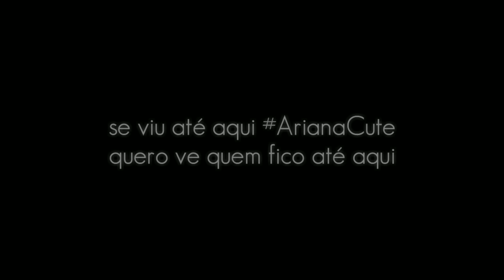7 Rings💜😈 | Block Strike highlights#124 | Descrição -Gustavofani FPS- feat. José FPS, Loli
0:00 Intro
0:46 Highlights

Deixa likee po;-:
Quê fazer parceria? Chama no zap : 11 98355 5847

Grupo do clã (meu clã) se quiser entra, chama lá pra fazer teste

in-game configuration⚙️

-Hud: 5 dedos / 5 Fingers

-Sensitivity In Awp:
8Y
6X
Aceleração: 24 / Acceleration 24
Objetivo / objective: 100
Controle antigo / Old Control (ON✓)

Sensitivity in Ak
4X
3Y
Aceleração 0 / Acceleration 0
Objetivo 100 / objective100

Mira🎯:
Tamanho: 8
Espessura: 2
Fosso: 0
Alfa: 1.00
Dinâmica: (OFF)
ponto: (OFF)
Cor: Rosa

-Nick in Game: 'Ar1ana9999

-Clã: AG6

Editor🎥: Kinemaster Ruby

Vídeos na semana toda (pelo menos eu tento) menos sábados e domingo e sexta

Fã da Ariana grande :) eu tenho que fala isso kk

VLWW